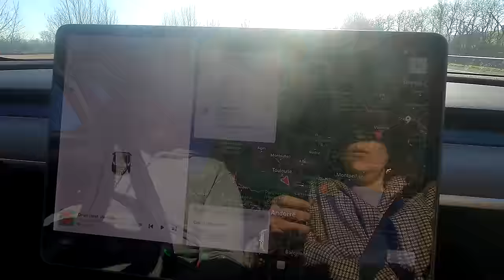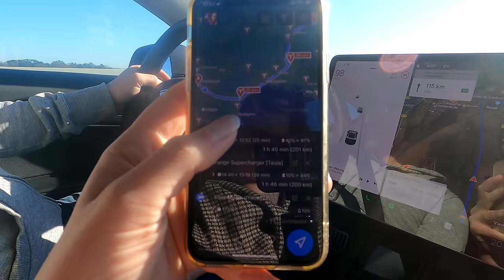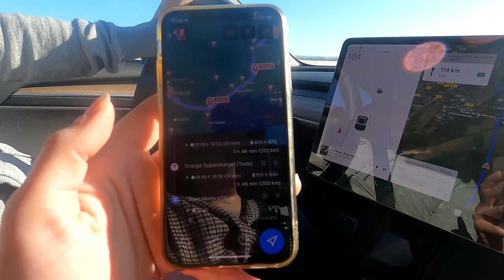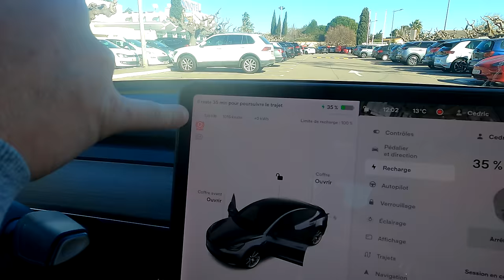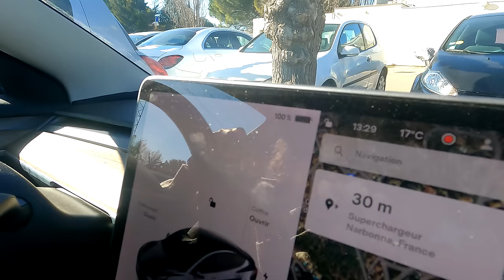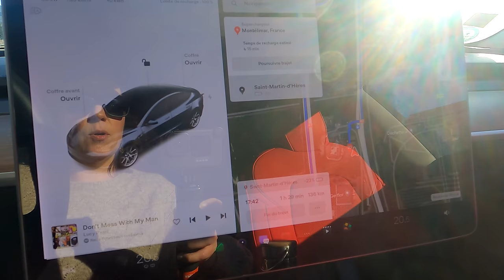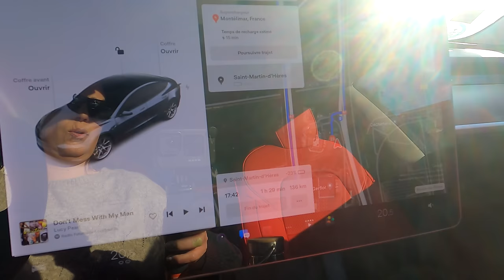600 km en Tesla Model 3 : Toulouse - Grenoble ! - L'enfer ????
600 km en Tesla Model 3 : Toulouse - Grenoble ! - L'enfer ?

On partage avec vous notre trajet de Toulouse à Grenoble en Tesla Model 3 pour vous montrer si c'est compliqué ou pas.